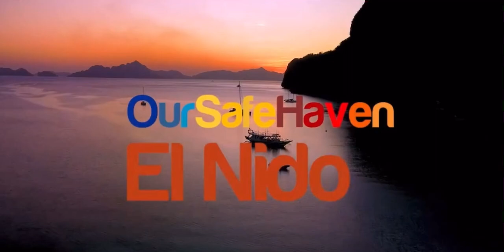EL NIDO, PALAWAN from above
One of the best island in the world